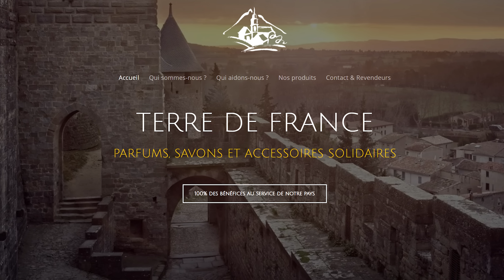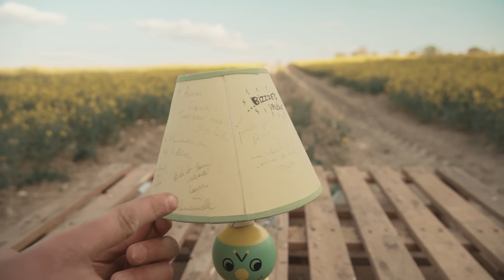MICRO-ONDES + BOUTEILLES DE GAZ + FUSIL À POMPE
💈LES PRODUIT DE RASAGE TERRE DE FRANCE:
💶POUR FAIRE UN DON OU VISITER LA BOUTIQUE:
📱GETTR:
Montage par Julien Dos Reis Pedro